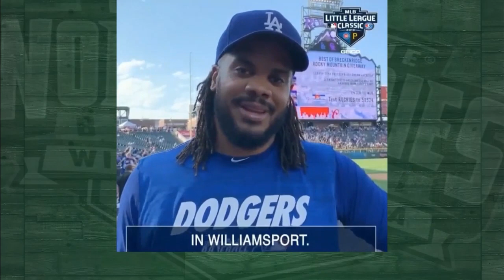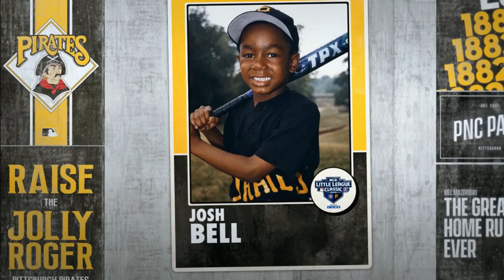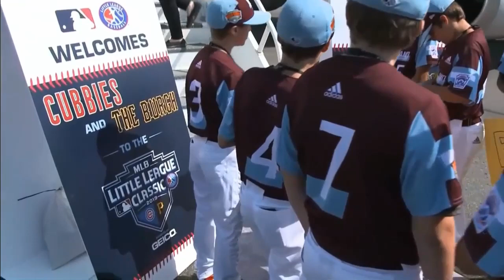Curacao vs South Korea 2019 Little League World Series